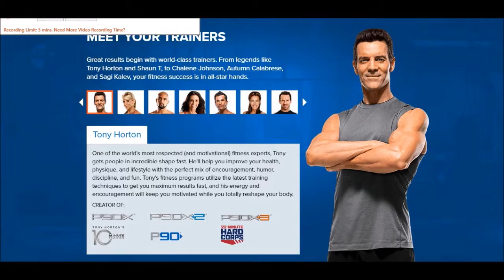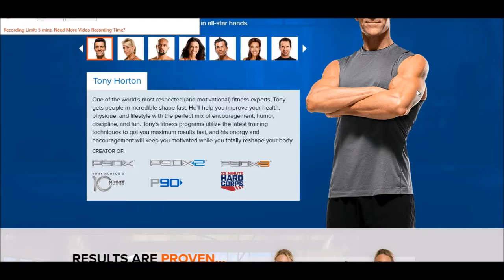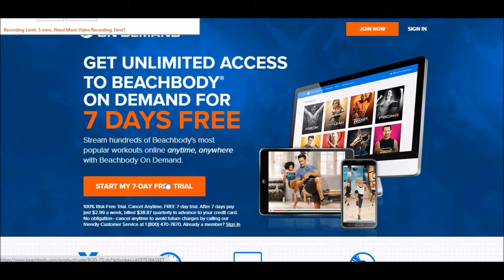BEACHBODY ON DEMAND(FREE TRIAL) HOW TO USE THIS! ( NEW )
BEACHBODY ON DEMAND (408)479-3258 Text me if you have questions before you get started with the free trial for beachbody on demand! GET FIT NOW!

Stream hundreds of Beachbody's most popular workouts online anytime, anywhere with Beachbody On Demand.
Want to lose weight? Get totally ripped? Burn serious calories? Target any goal with instant streaming
access to the programs that have made Beachbody a household name in at-home fitness.HUNDREDS OF PROVEN WORKOUTS
Get unlimited access to P90X®, INSANITY®, or pick from over 400 other world-famous workouts that have
helped millions transform their lives. EXCLUSIVE SUPER TRAINER WORKOUTS
Tap into a variety of never-before-seen workouts from our team of Super Trainers, including yoga and dance
 routines, calorie-burning cardio, and muscle-building strength training.SAMPLE BRAND-NEW WORKOUTS
Get insider access to one select workout from CIZE®, 21 Day Fix®, PiYo®, or any of the latest Beachbody
releases, so you can make sure it's right for you before you purchase the full program.
Stream your workouts from your laptop, tablet, or mobile device. Whether you're traveling for work, on
vacation, or would just rather do your workouts in the gym, now you can bring your Beachbody On Demand
programs with you wherever you go.